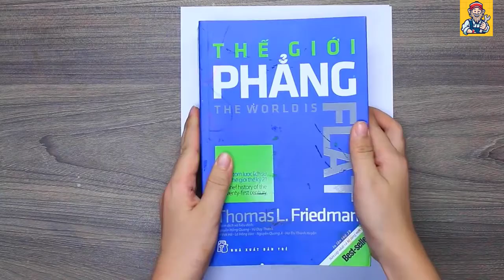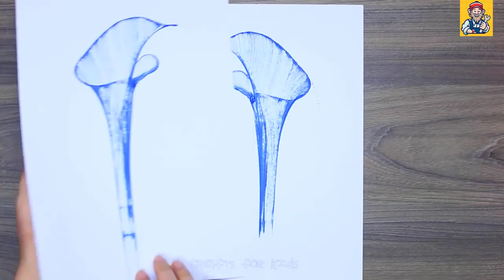8 AMAZING DRAWING TRICKS FOR KIDS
Learn how to draw for kids with these fun and easy tutorials. Watch 8 AWESOME DRAWING TRICKS FOR KIDS you will know how to draw a tree for kids easy way with cotton swabs, drawing flowers with a bottle or amazing blossom tree, dandelion your kids can do it simply and easily. Hope you enjoy it!